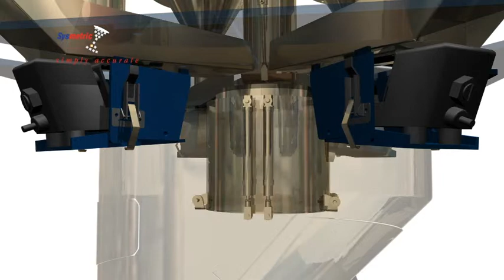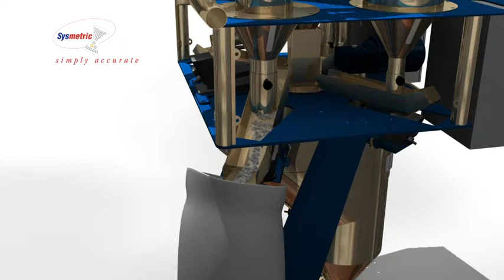Sysmetric CD dosing Vidio v07.wmv